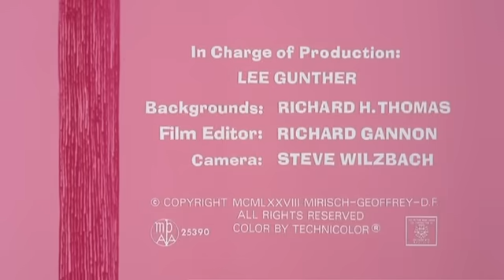La Pantera Rosa 110, Pink in the Drink ENG Sub ITA